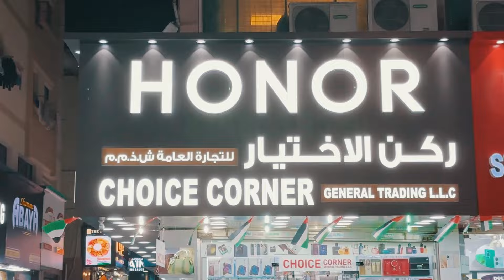BEST IPHONE 15 PRO , 15 PRO MAX PRICE IN DUBAI | PRICE CHALLENGE | CHOICE CORNER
Hello Doston aa gaya hai Hamara BEST IPHONE 15 PRO, 15 PRO MAX PRICE IN DUBAI video.Yahan Hum Choice Corner mein Gaye latetst price check karne . Avilable hai 15 , 15 PRO , 15 PRO MAX ,  ki poori series bhi .Yahan Natural Titanium iphone bhi  SAME PRICE par AVILABLE hai. Video pasand aaye to like karna.

Apple iPhone 14 Pro Max
Apple iPhone 14
Apple iPhone 14 Pro
Apple iPhone 14 Plus
iPhone 20W Charger Type C Adapter

⭐CHOICE CORNER
 Opposite Meena bazar Plaza,Meena Bazar , Dubai

⭐Join me on Facebook : Technolegend

⭐ My Setup :
iPhone 14 Pro Max

VIDEO DETAILS
00:00 - INTRO
01:50 - IPHONE 15 PRICE IN DUBAI
03:56 - IPHONE 15 PRO PRICE IN DUBAI
05:40 - IPHONE 15 PRO MAX PRICE IN DUBAI
08:18 - IPHONE 14 PRICE IN DUBAI
10:02 - AIRPODS PRICE IN DUBAI

PHONE 15 PRO PRICE IN DUBAI